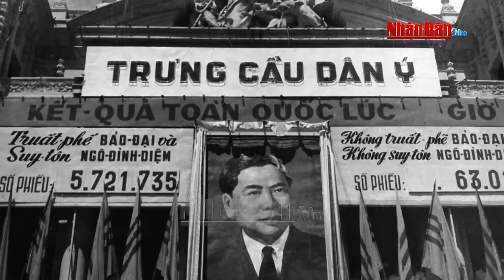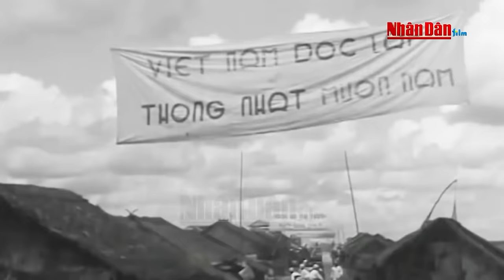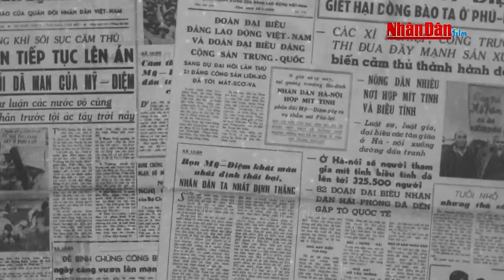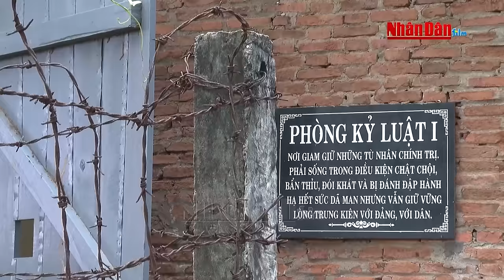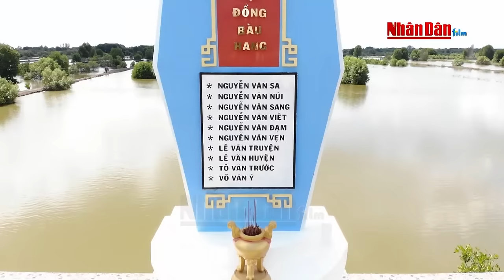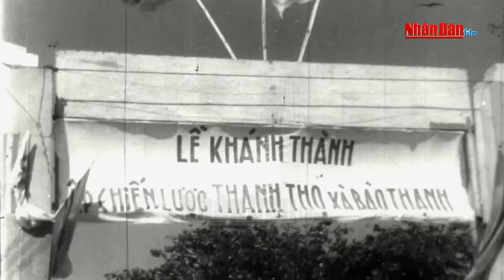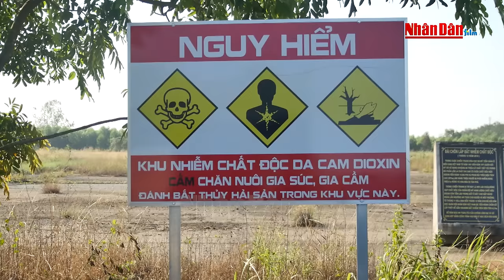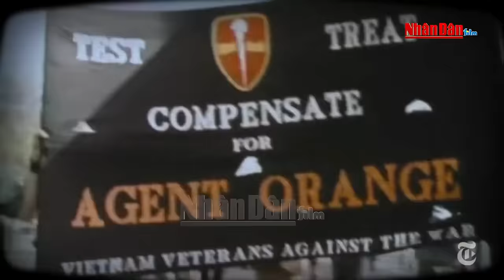Ngô Đình Diệm sự lựa chọn sai lầm của người Mỹ? | Phim tài liệu kháng chiến chống Mỹ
Hãng Phim tài liệu và Điện ảnh Nhân dân | Ngô Đình Diệm sự lựa chọn sao lầm của người Mỹ? | Phim tài liệu kháng chiến chống Mỹ

Ngày 8/ 8/1954, dưới sức ép của Hoa Kỳ, Chính phủ Bảo Đại thân Pháp bổ nhiệm Ngô Đình Diệm, người được Mỹ nuôi dưỡng làm Thủ tướng, kiêm Tổng trưởng quốc phòng. Quyết định này mở đầu cho giai đoạn Mỹ trực tiếp xâm lược Việt Nam, thực thi chủ nghĩa thực dân kiểu mới, biến miền Nam Việt Nam thành một căn cứ quân sự của Mỹ.